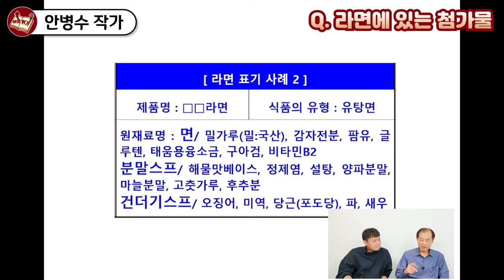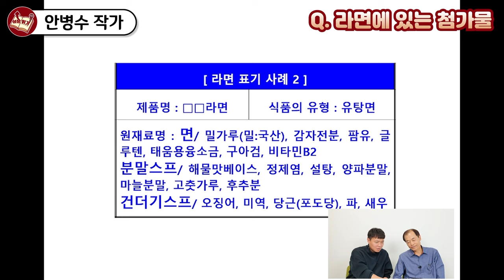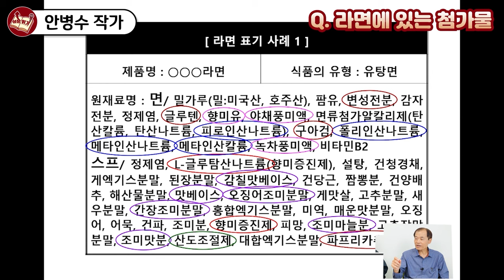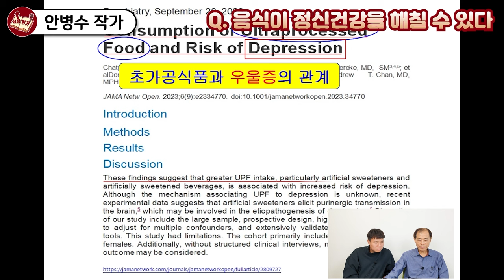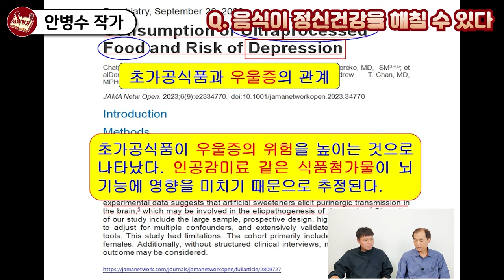어묵, 오뎅의 모든 것! 이런 어묵, 오뎅 절대 사지 마세요!! I 안병수 2부